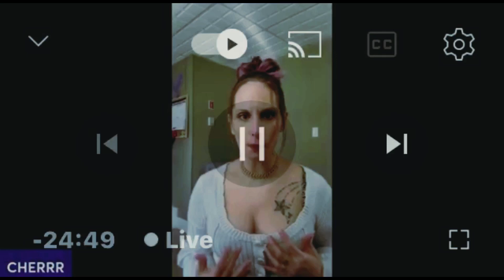Boobz, weed and a hickey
Cher’s birthday and plans for Savannah. Her wish list/ housewarming party & boobs weed and a hickey.